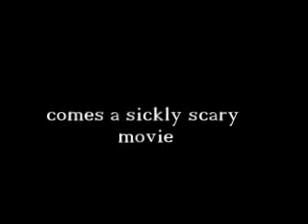3rd ave. movie trailer